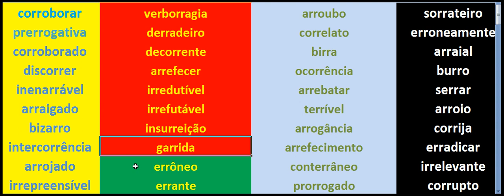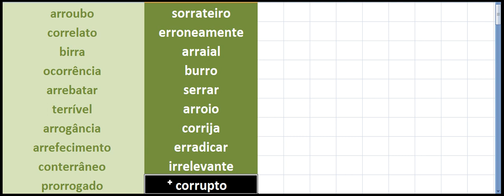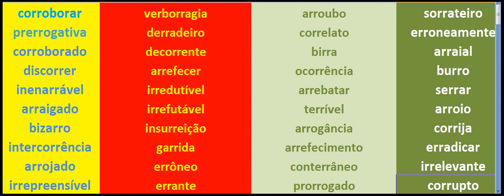20 Palavras com RR 3